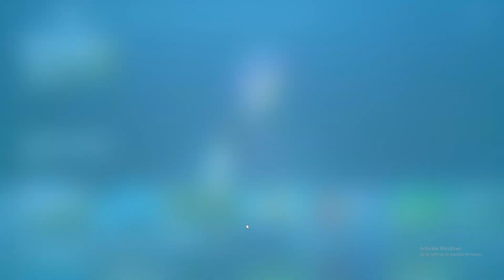my unedited reaction to Fortnite OG + first 2 games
this is going to be a good month